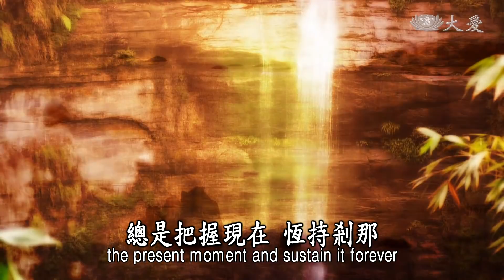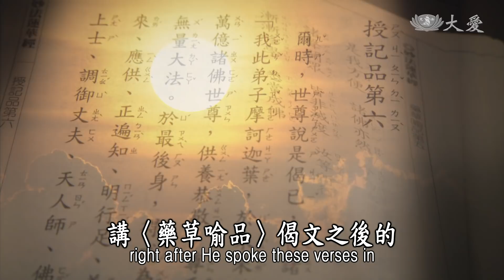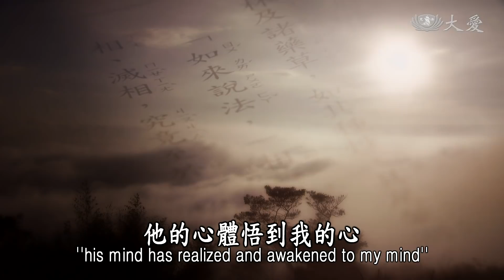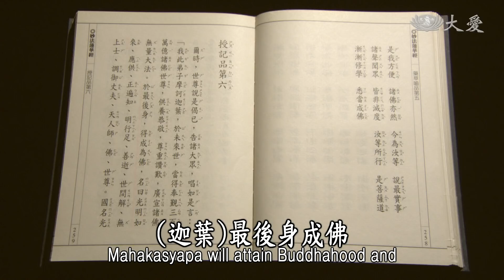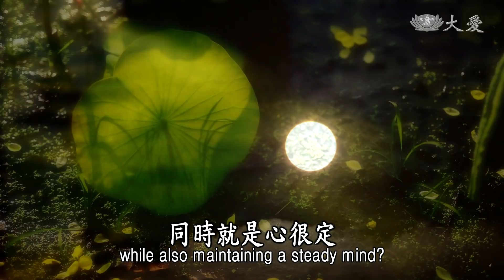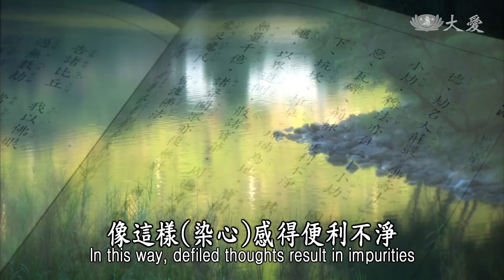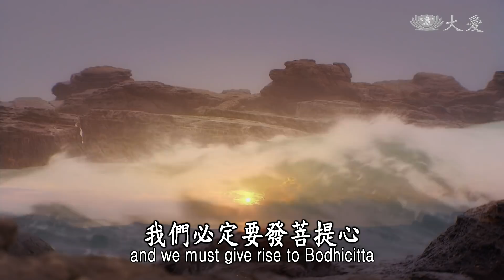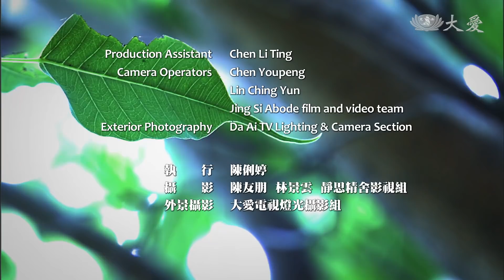【證嚴法師菩提心要】20180908 - 悉當成佛 -《法華經》授記品導讀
Essence of the Bodhi Mind -
All Will Attain Buddhahood The Lotus Sutra: Guide to the Chapter on Bestowing Predictions

佛陀的四大弟子，從《法華經》方便品，聽佛開示三乘實為一乘，又在〈譬喻品〉看到智慧第一的舍利弗，已經得到佛陀授記，以後成佛，號華光如來。大迦葉等四人見此而同發大心，在〈信解品〉懺悔往昔侷限小乘。於是，接下來在〈授記品〉，佛陀就正式為這四位弟子授記了。

證嚴法師：
這些二乘弟子因為修行的過程，已經斷煩惱、與佛心相契合了。佛陀要來為這些人印證：「對，你想的法與我的心已經契法，你了解了。」所以就如世間的國王傳位給太子，企業家的財產、企業傳給他的兒子是同樣的道理，因此而有〈授記品〉。

四大弟子得到的授記，佛壽都有十二小劫乃至二十四小劫，正法住世也都有二十小劫乃至四十小劫，並且都是國土平正，無諸穢惡，琉璃或玻璃為地，寶樹行列，黃金為繩，以界道側，而國內人民都是無量的菩薩與聲聞，這樣的美好聖地。

證嚴法師：
這個國土要能夠真正平和，就要慈悲平等觀，自然我們這個國土自然就天時地利。人心清淨，國土就清淨。我們看到佛陀在為弟子授記，那依正二報，其實是描述我們的心地。行菩薩道要自己的心地要先調整好，要殷勤精進，好好修行，清淨心地，莊嚴心地。若這樣，我們心淨土淨，來生來世，帶法入人群中，淨化人心。這就是我們學佛的方向，所以我們要時時多用心。

本週證嚴法師菩提心要，《法華經》授記品導讀，邀您在 上人引領下，立願行菩薩道，「悉當成佛」。

(00190899)